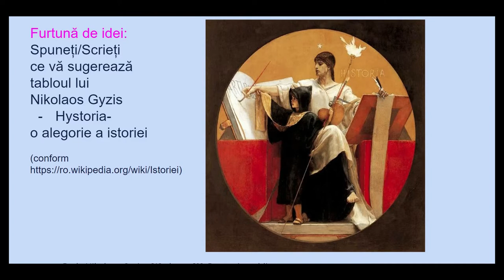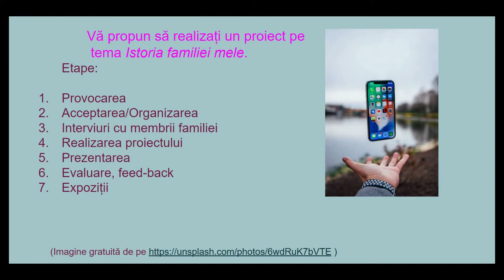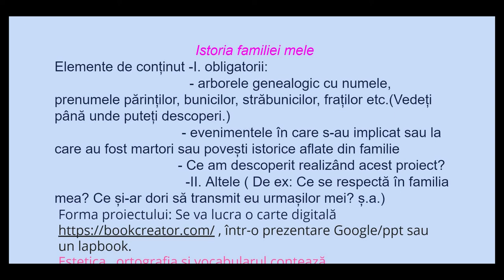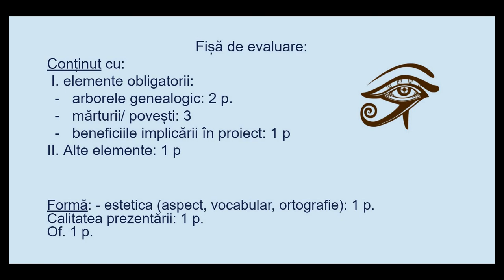Proiect Istoria familiei mele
Resursa video cuprinde 4 părți:
I. Furtună de idei; II. Etapele realizării proiectului;
III. Fișa cu elemente de conținut și observații referitoare la formă; IV. Evaluare